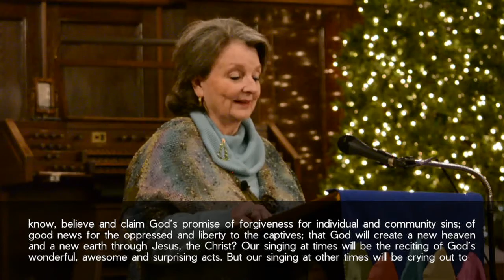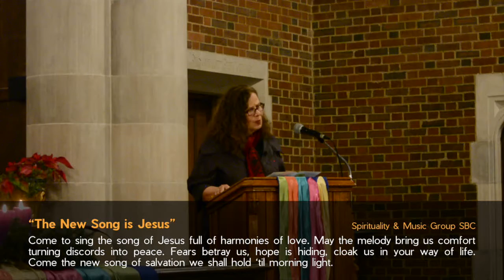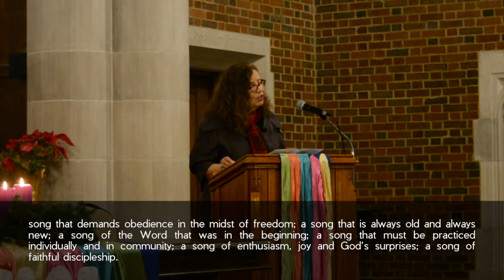Vespers & All That Jazz – December 20, 2020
Featured Music
ONSLOW SQUARE by David G. Wilson
AR HHYD Y NOS, a Welsh melody
“How Can I Keep from Singing” by Robert Lowry
STAR OF THE COUNTY DOWN, an Irish melody
“El Shaddai” by Michael Card & John Thompson
“Sing Out, Earth and Skies” by Marty Haugen

Featured musicians: Kevin Madill, piano; Matt Davich, woodwinds; Ike Harris, bass

Vespers & All That Jazz is a worship experience using words and music from a variety of sources to encounter the Sacred. We understand jazz to be a process of making music; music which shapes the service and helps us experience the interruptive Spirit of God in ourselves and others. The style is experiential. Open minds, open hearts, and open ears are essential. Justice, compassion, peace, and wonder are hoped-for responses.